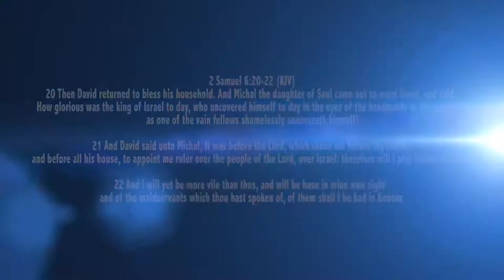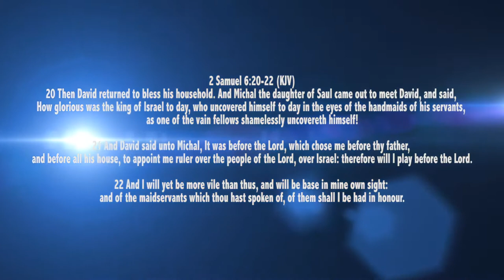Killing me softly -Rev Dr Ebenezer Markwei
We kill each other so softly through our words. There are things that we say that destroys our lives and stay with us forever. Therefore we should be mindful of the Words we say to each other.
Scripture reference: 2 Samuel 6:20-22